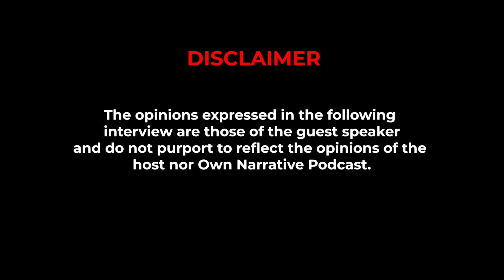BIG GUY ON his marriage and public divorce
Production : iamjusticetshabalala (Instagram)